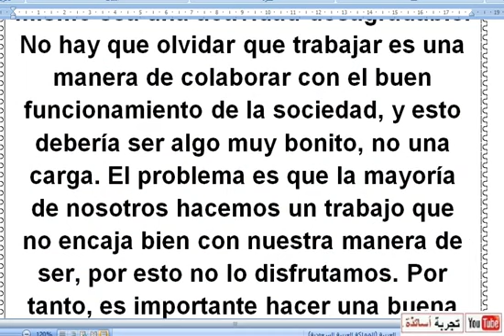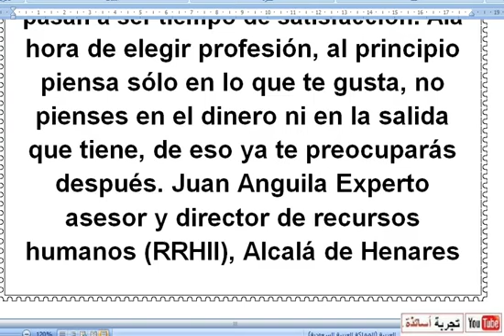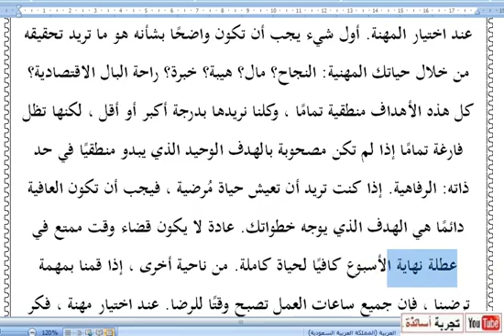Texto 2017(2)(1)Tema dos _ Redacción y traducción de bachilleratos al árabe ..mp4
من طريقتي الفعالة والناجحة والمضمونة
في الإسبانية لباك 2023